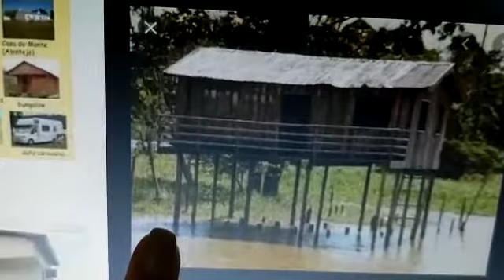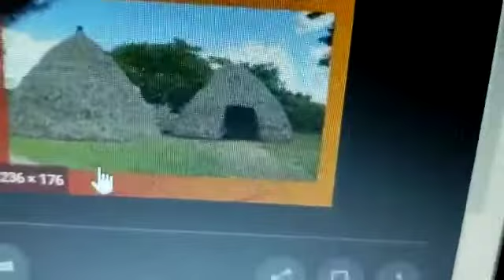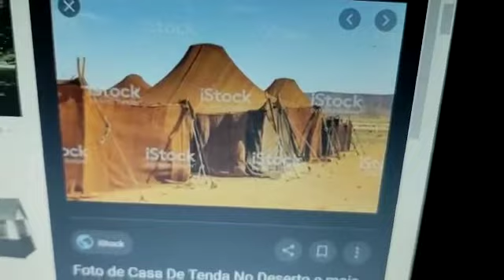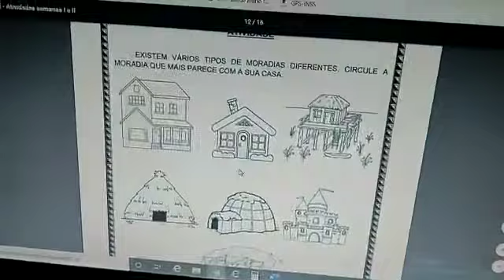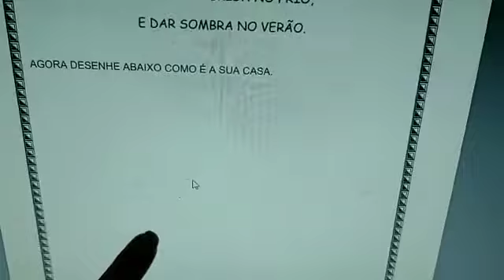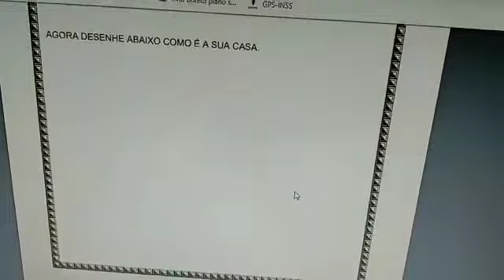Vídeo aula 20 - Infantil V - Natureza e cultura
Tipos de moradia.
Professora Manoela Abrantes